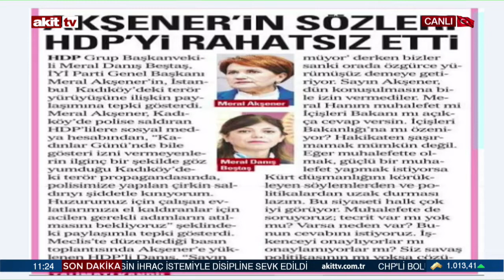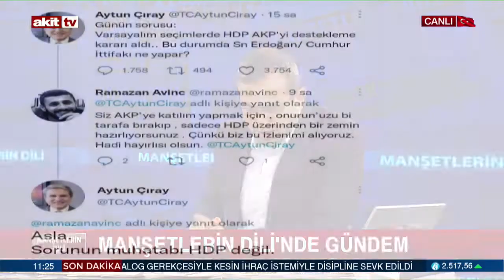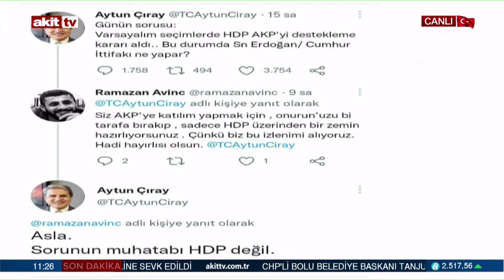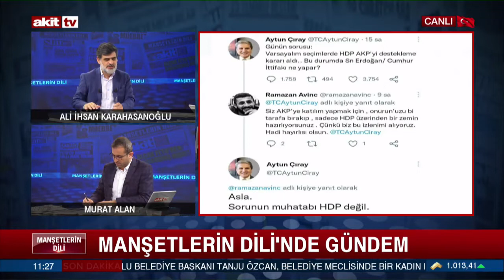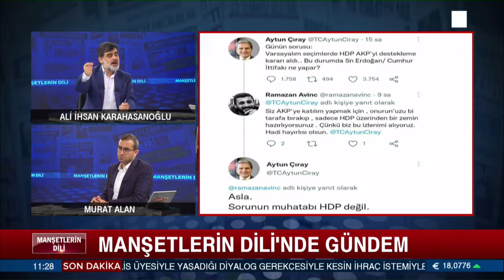Akşener'in sözleri ortaklarını rahatsız etti!